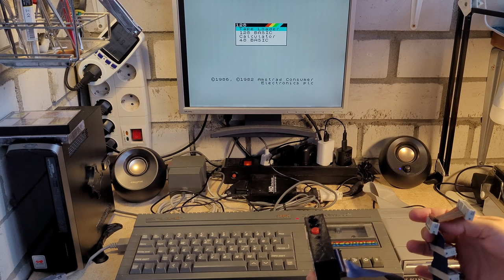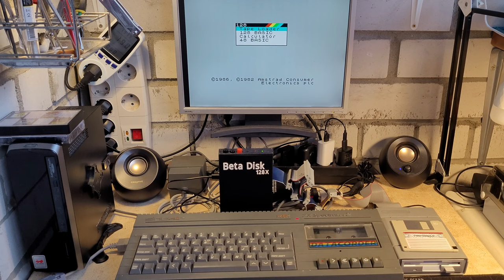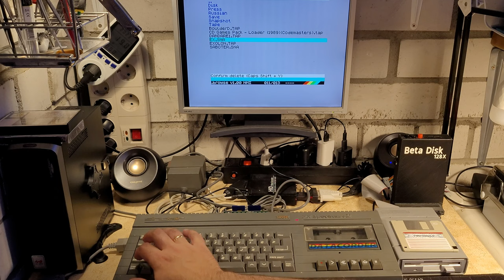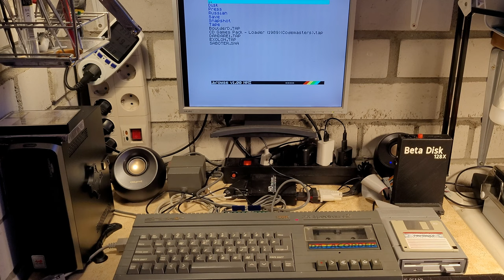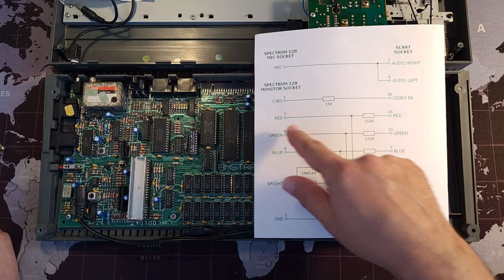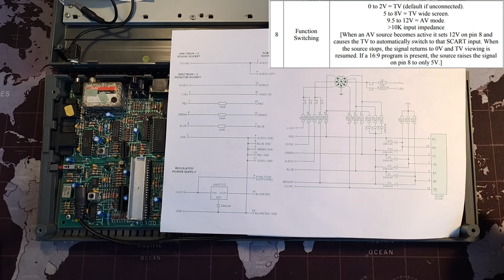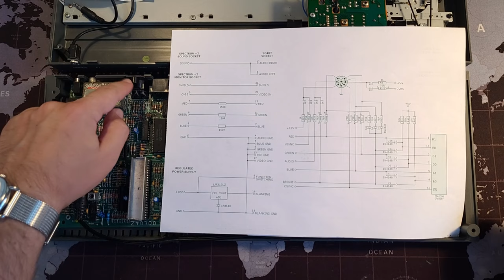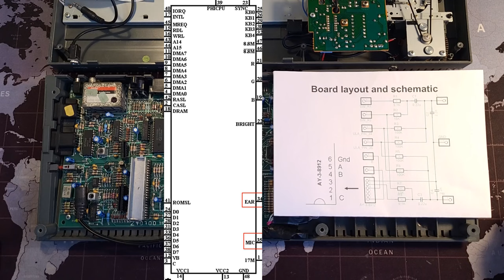Мой опыт использования ZX Spectrum +2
Рассказываю про свой опыт приобретения, ремонта, модификации и использования оригинального ZX Spectrum +2.

Содержание:
00:00:03 Вступление
00:01:04 Приобретение
00:07:37 Обзор корпуса
00:14:45 Загрузка с кассеты
00:21:09 Загрузка со смартфона
00:24:14 Загрузка с дискеты
00:31:08 Загрузка с SD-карты
00:37:44 Прочая периферия
00:38:50 Внутренности
00:45:36 Ремонт
00:51:39 Доработки
01:09:33 Итог

Мои статьи про ZX Spectrum +2:
1) ZX Spectrum +2: приобретение
2) ZX Spectrum +2: блок питания и подключение к телевизору
4) ZX Spectrum +2: подключаем джойстик, мышь и клавиатуру
8) Codemasters CD Games Pack на ZX Spectrum +2